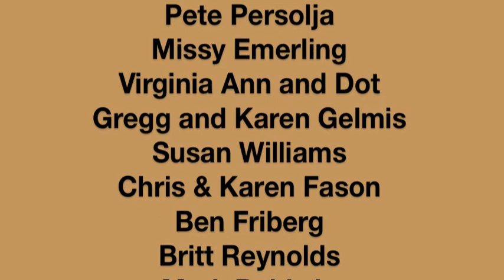SUP The State 2014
Stand up paddle from Cumberland Gap to Bridgeport, AL. 300 miles in 7 days.